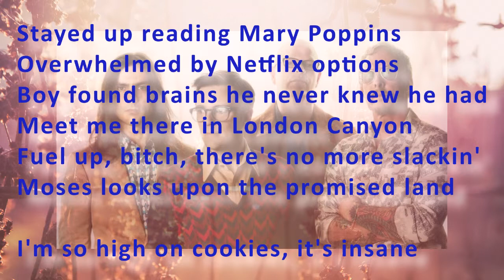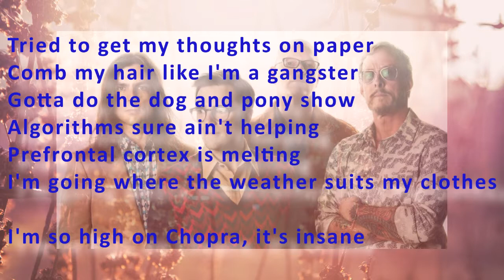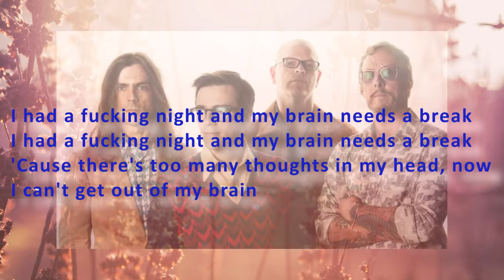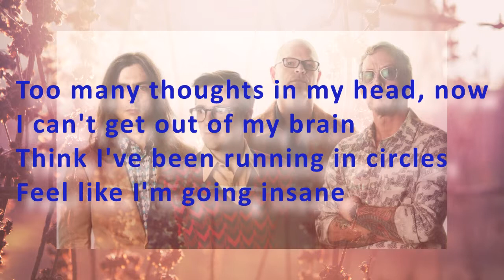Too Many Thoughts in my Head Lyrics Weezer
Music video by Weezer performing Too Many Thoughts in my Head

"Too Many Thoughts In My Head"

Stayed up reading Mary Poppins
Overwhelmed by Netflix options
Boy found brains he never knew he had
Meet me there in London Canyon
Fuel up, bitch, there's no more slackin'
Moses looks upon the promised land

I'm so high on cookies, it's insane

Too many thoughts in my head, now
I can't get out of my brain
Think I've been running in circles
Feel like I'm going insane
I had a fucking night and my brain needs a break
'Cause there's too many thoughts in my head, now

Tried to get my thoughts on paper
Comb my hair like I'm a gangster
Gotta do the dog and pony show
Algorithms sure ain't helping
Prefrontal cortex is melting
I'm going where the weather suits my clothes

I'm so high on Chopra, it's insane

I never wanted to be lonely
I never thought that life would turn out like this
I never thought that I'd feel empty
I'm really tired of this Lawrence Welk shit

Nothing can titillate me
Dried up like a dead battery
Throw me upon the heap
Gonna be reused but it won't be me
Can't seem to get connected
What was the name of the network?
Dumb thoughts with a dumb program
I need a life with a little more RAM